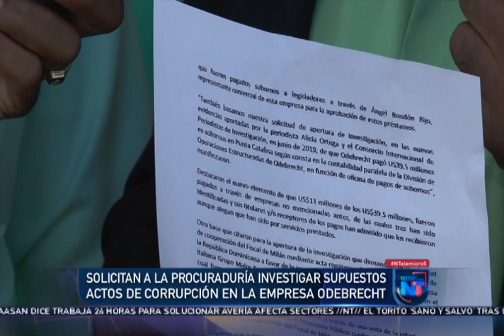Noticias Telemicro Primera Emisión, 15 de octubre 2019, BLOQUE #2